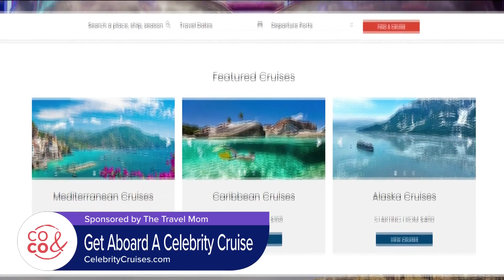The Travel Mom - Celebrity Cruises - February 23, 2023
Follow the Travel Mom Emily Kaufman on social @TheTravelMom and visit TheTravelMom.com to keep up with Emily and to win a trip of your own! **PAID CONTENT**